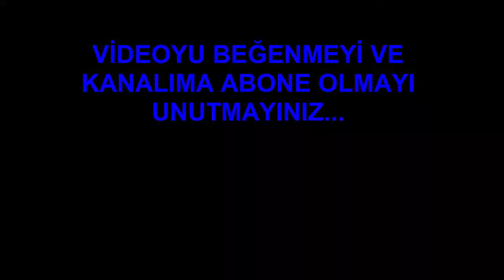Counter Strike 1.6 FURİEN MOD #8 | 2018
Merhaba arkadaşlar bugün sizlerle Counter Strike 1 6 FURİEN MOD | oynadık.

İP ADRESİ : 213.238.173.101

steam : Erenkaraca9